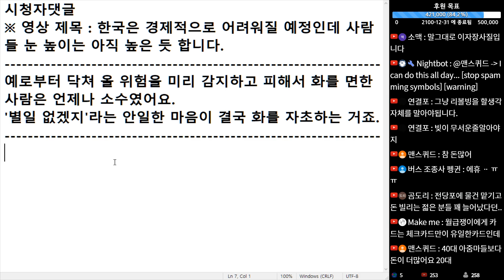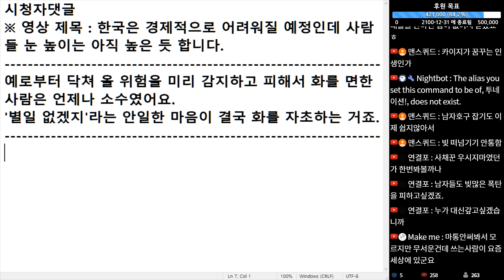(※시청자댓글) '별일 없겠지'라는 안일한 마음이 결국 화를 자초하는 거죠.